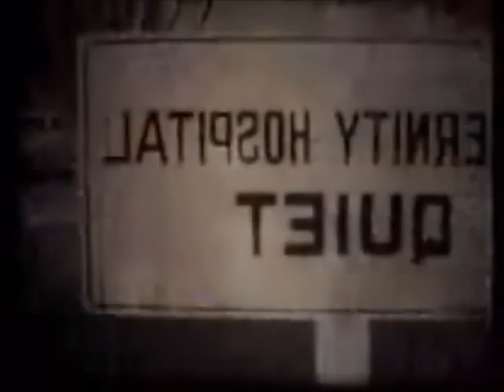Soundie - Never Give a Sucker an Even Break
This Soundie was apparently created to promote a 1941 movie released by Universal Studios. I have been unable to find it listed in any of my Soundie books, though I have found info on the movie it was created from.